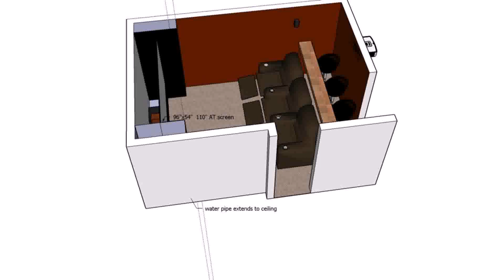Home Theater Design Room Size (see description)